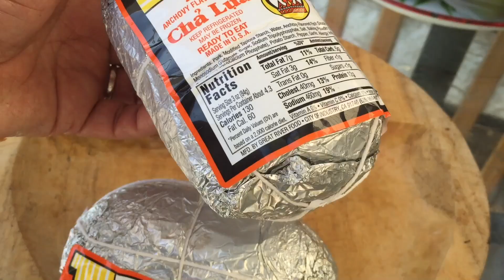Seafood salad salad Home Made By Kaysone